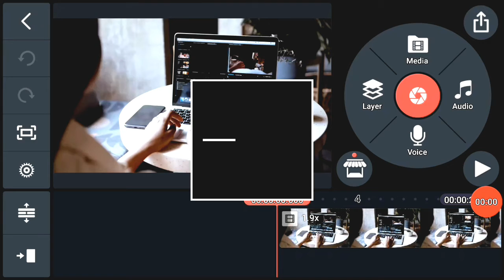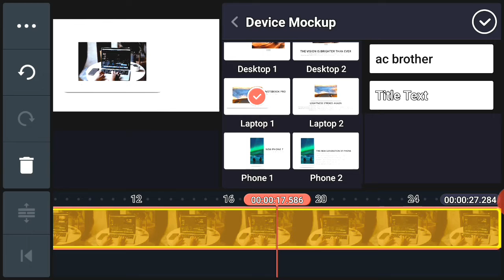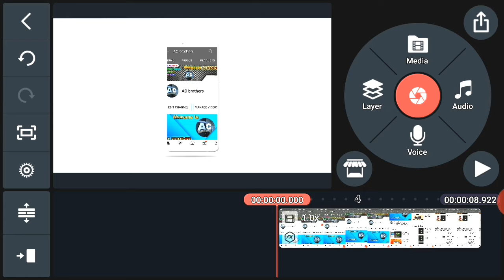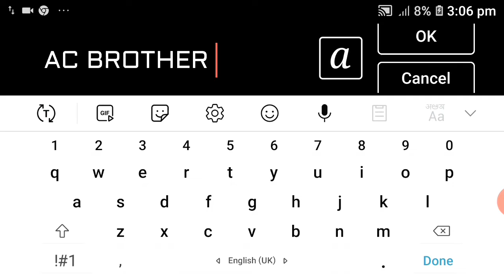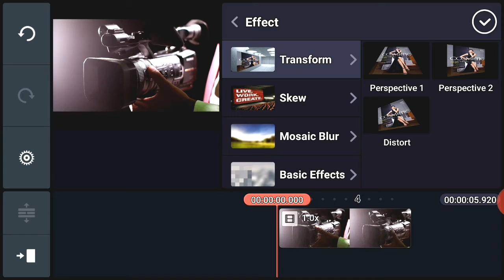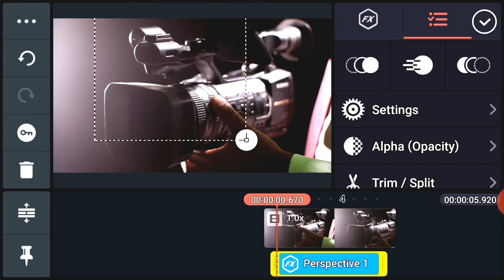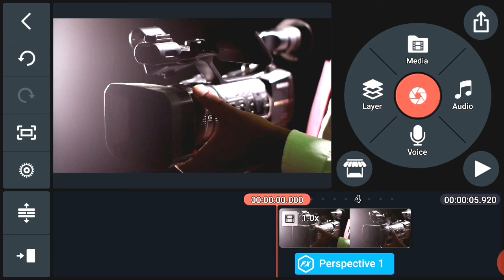Top 3 editing tips of kinemaster | part 9 | ac brother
link of blog for kinemaster